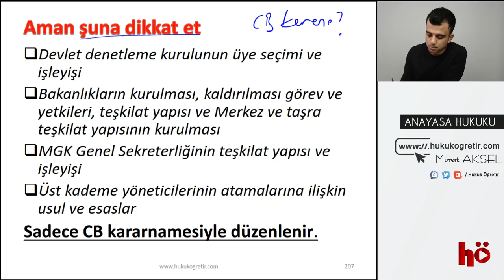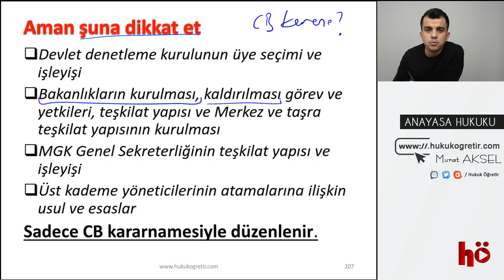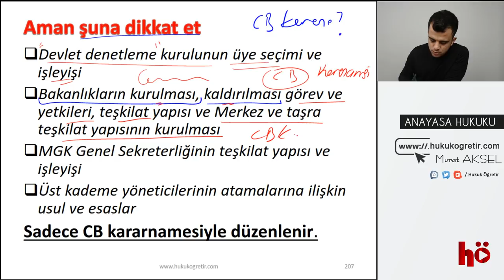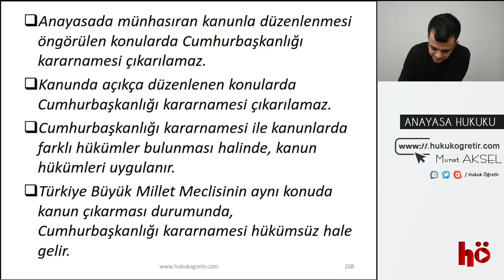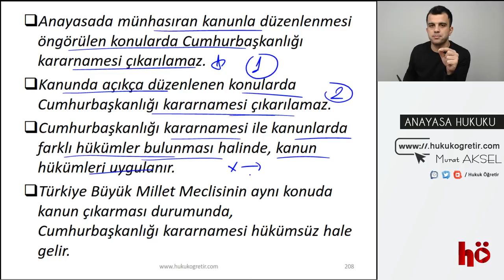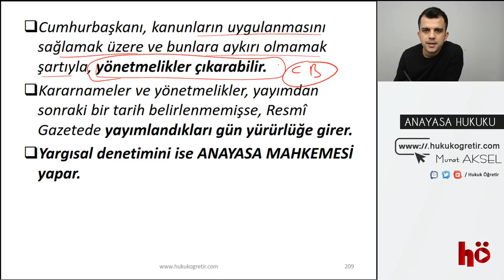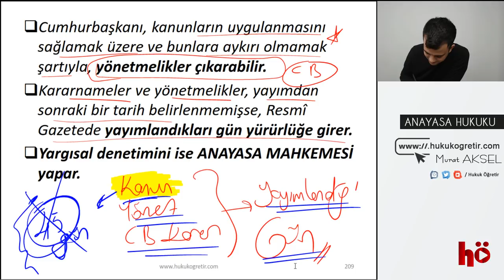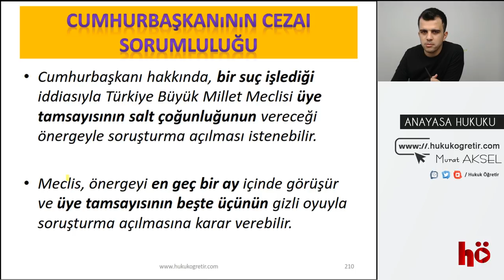26 | Cumhurbaşkanlığı Kararnamesi Nedir? | Anayasa Hukuku